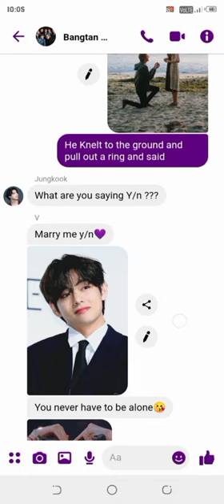when jungkook try to make you jealous🙂